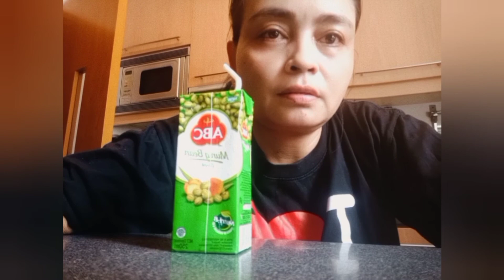repiyu MIHUN THAILAND || REAL LIFE POSITIVE LAROS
reviw mihun thailand ,enak banget gkawan perlu di coba